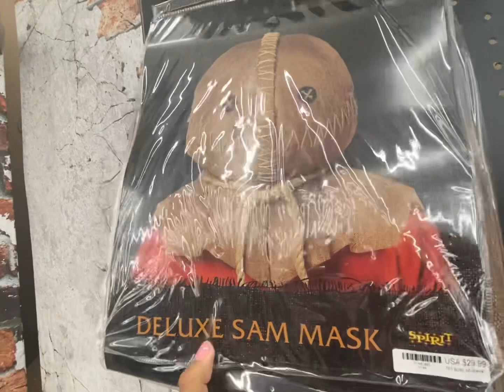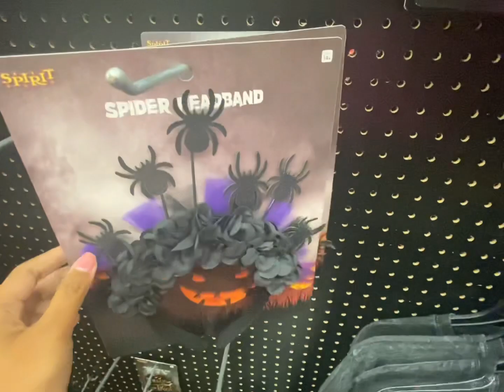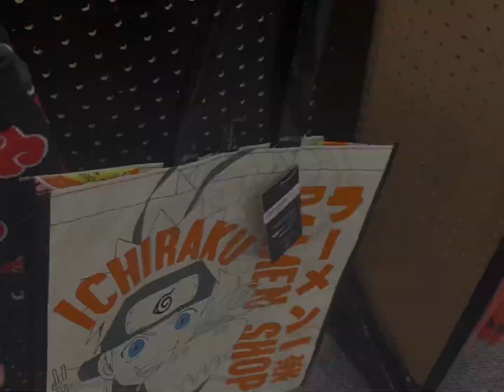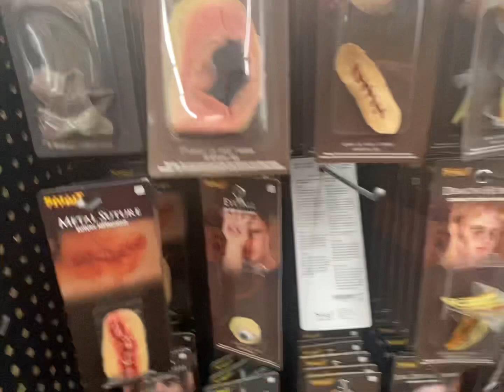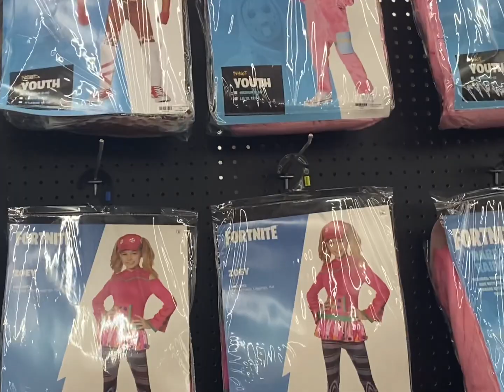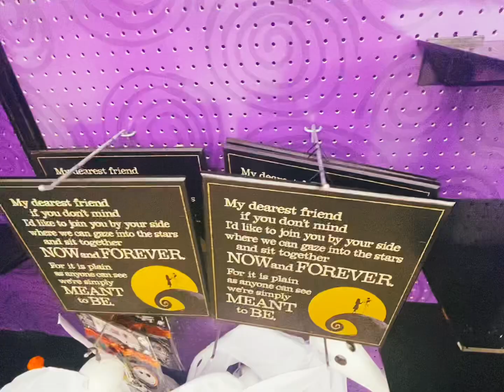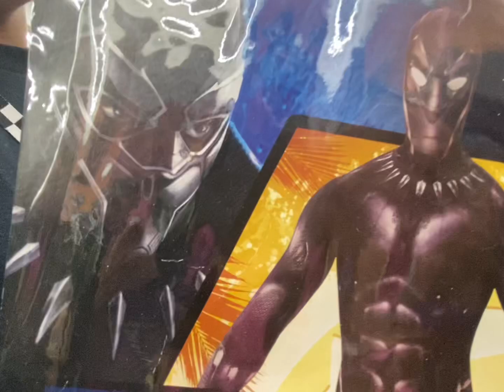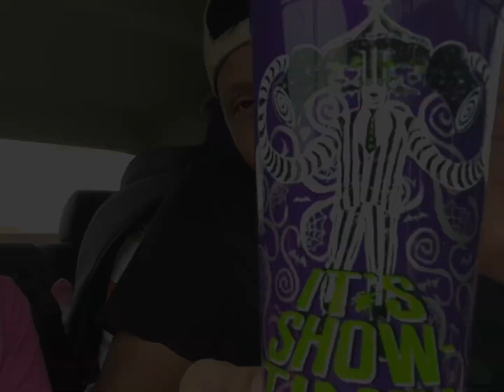Let’s take a trip To Spirit Halloween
Hey Venturers,
Another video is out of our trip to Spirit Halloween 🎃. To get into the Halloween spirit and to show you guys what they have so far. If you want to see anymore content like this or anything you want us to do or see let us know. Don’t forget to like 👍, comment and if you haven’t sub. Letttssss goooo

Venturers out!
Chibi  & ???